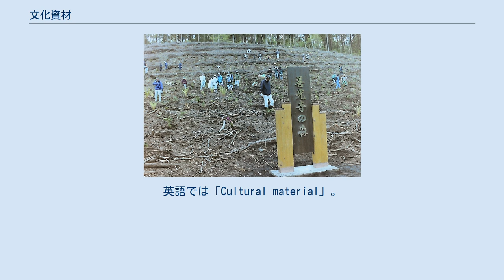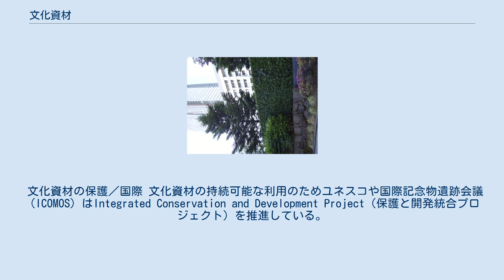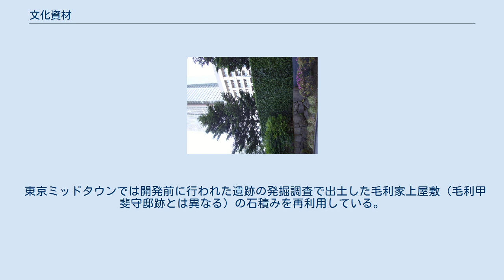文化資材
文化資材（ぶんかしざい）とは、文化を支えるために供給される素材・材料のことで、「文化材」「文化的材」と表現されることもあるが、それぞれ「文化財」「文化的財」と混同しかねず注意が必要となる。
英語では「Cultural material」。
「文化資源」という言い方もあるが、この場合”埋もれている素材”・”未開発の材料”のような意味も含み、さらなる広義として文化資本がある。
 原爆ドーム補修溶剤も文化資材 例えば古寺を修理・修復する際、建築部材や内装用の造作材などの木材あるいは屋根瓦や茅葺の茅は文化資材の典型例だが、瓦の原材料である粘土や釘とその素となる金属ひいては鉄鉱石まで、文化に関わるものであれば裾野は広がり、解釈次第では無形である技術や技能を持つ人材も含められる。
 また、原爆ドームを補修した際に用いたエポキシ樹脂や広島平和記念資料館のメンテナンスで使われている清掃洗剤のような化学薬品は近現代建築文化財を維持するため、さらに稼働遺産の運転操業に必要な機械部品や潤滑油・防錆剤なども文化資材といえる。
 和食が無形文化遺産になったことで、食材やその栽培地も文化資材と見做せるようになった。
 創造産業で表現方法の一つである映画の場合、撮影機材や俳優のみならず、ロケーション撮影の場所における景観が文化資材（文化的空間）であり、それは都市の町並みであったり作られたセットであったりもする。
 国際連合教育科学文化機関（ユネスコ）では、「文化財の不法な輸出、輸入及び所有権譲渡の禁止及び防止に関する条約（ユネスコ条約）」と「教育的、科学的及び文化的資材の輸入に関する協定（フローレンス協定）」で、「Cultural material」を文化的資財と定義しているが、こちらは有形物と著作権の保護が主体となっている。
 歴史を遡って考慮すると資源の枯渇によって衰退・滅亡した文化・文明は数多くあり、現在ある文化を存続させるために文化資材の持続可能な利用が求められる。
 善光寺用木材を育てる善光寺の森 文化資材の保護／国内 「木の文化」である日本において木材は重要な存在であり、文化庁による「ふるさと文化財の森」や林野庁の「古事の森」づくり構想など、文化資材の育成事業もある。
 美術工芸品の中でも英語で「japan」と呼ばれる漆器は日本文化を代表するものであり、文化庁は今後重要文化財の修繕に際し国産漆を使用することを決めたが、同時に生産者の育成も行うことにした意義は深い。
 一方で無形文化遺産である和紙は原材料の楮の栽培や紙漉きに必要な用具の簀の生産者が先細りであるなど、後継者不足が深刻な問題にもなっている中、無形文化遺産に「山・鉾・屋台行事」として提案された山あげ祭では、山車を組むのに必要な竹や程村紙の原材料確保および生産加工技術の継承、そして演じ手となる子供歌舞伎の人材育成といった文化資源保護を地域ぐるみで取り組んでいる。
 文化資材の保護／国際 文化資材の持続可能な利用のためユネスコや国際記念物遺跡会議（ICOMOS）はIntegrated Conservation and Development Project（保護と開発統合プロジェクト）を推進している。
本来は自然環境や天然資源の保護と持続可能な活用が目的だが、転じて文化遺産とその背後にある文化資材にも及ぶようになった。
 また、和食の食材や伝統野菜の保護に関しては、国連食糧農業機関（FAO）による世界重要農業遺産システムが有効性を発揮しつつある。
 鯨ひげは、無形文化遺産である文楽の人形の操作に用いられるなどするが、国際的な捕鯨問題も関係してくる。
 東京ミッドタウンで出土・再生した江戸時代の石垣 世界遺産では真正性の奈良文書により真正性が登録条件として求められ、その中には資材分野も含まれている。
これは対象物が構築当初の資材のままで保たれていることに価値を見出すもので、石造文化圏ならではの視点といえる。
復元に際してもヴェネツィア憲章においてアナスタイローシスといい現地に残された原材料を用いることを推奨している。
 アナスタイローシスの国内例 木造文化の日本において埋蔵文化財として出土した木材を復元建造物に用いることは安全上、建築基準法から認められない。
しかしながら例えば建造物の礎石を再利用することがある。
 東京ミッドタウンでは開発前に行われた遺跡の発掘調査で出土した毛利家上屋敷（毛利甲斐守邸跡とは異なる）の石積みを再利用している。